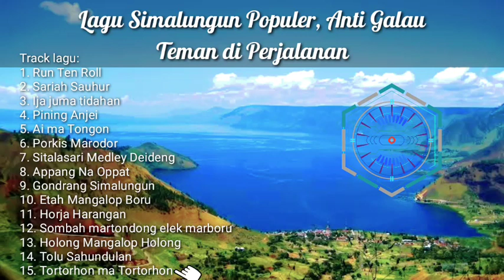Lagu SIMALUNGUN terpopuler | Anti Galau | cocok untuk menemani di perjalanan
Diateitupa, domma idukung nasiam channel on marhiteihon na dob i klik janah itonton nasiam Vidio on. Lambin maju ma tongon lagu² karya anak/boru Simalungun.